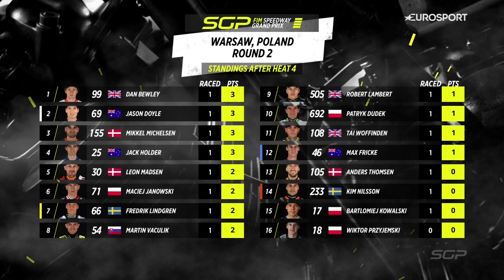Fabulous Speedway Heat 4 WarsawSGP | FIM Speedway Grand Prix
A dog fight from the start! ⚔️

Fredrik Lindgren and Jason Doyle went head to head in a tight tussle in Heat 4 of the WarsawSGP 🇵🇱